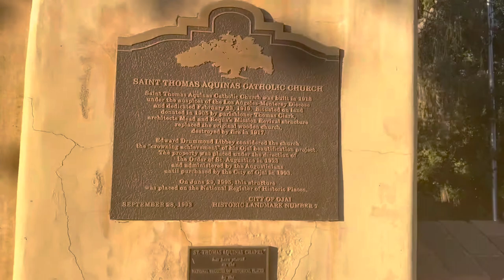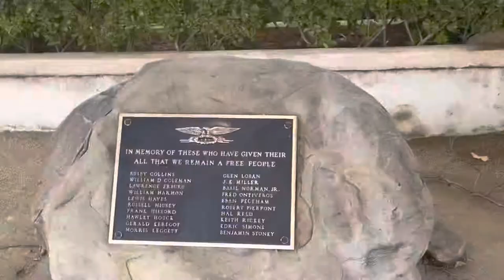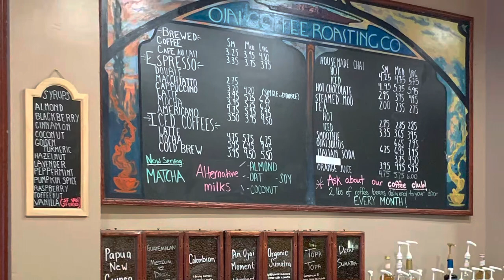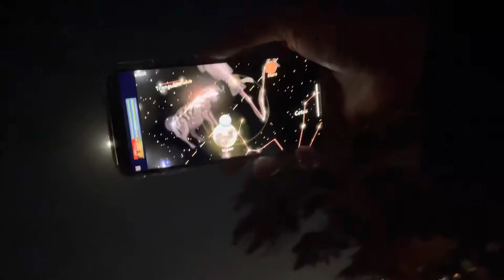Short road trip to Ojai, CA from Los Angeles, CA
Ojai is about 80 miles from Los Angeles downtown (via US-101N). It’s perfect for one day trip and lovely driving experience.

Found this place really beautiful and peaceful. We made a random plan to visit this place during our thanksgiving holidays and we are actually planning to revisit soon especially to bike around the city and visit Jiddu Krishnamurthy’s Ashram (which sadly we couldn’t visit in this trip as we reached after it was closed).

I would recommend to visit this place with friends and family and even alone if you are a sole traveler. You can take this peaceful gateway from city life in LA and can revitalize yourself with beauty of nature, meditation and fresh air water and authentic coffee ☕️ 🍰